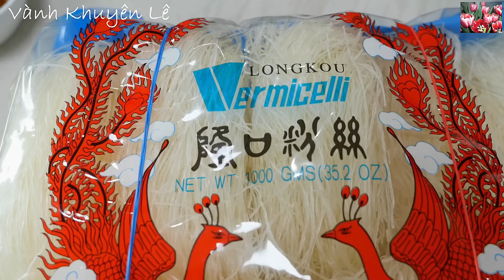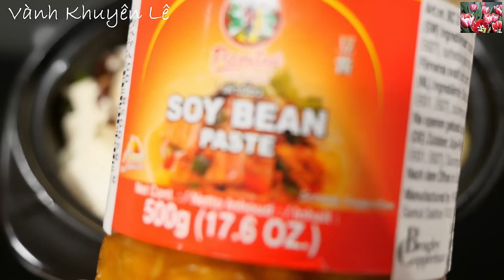Đậu Hũ Chưng Tương, Món Chay Ngon nấu nhanh lẹ cho người ăn Chay hay mặn, Tofu by Vanh Khuyen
Có Đậu Hũ mình nấu món này rất ngon. Món Chay ngon cho người ăn Chay hay ăn mặn đều thích. Xem Công thức và cách nấu các Món ăn Chay Vành Khuyên chia sẻ ở đây
Món Đặc sản miền Sông Nước

NGUYÊN LIỆU
- 20gr Nấm Mèo
- 80gr Hành Tây
- Hành Lá / Boa rô
- Ớt
- 100gr Bún Tàu
* Gia vị: Bột nêm chay, Nước tương, Dầu Hàu Chay, Tiêu

INGREDIENTS
- 20gr dried wood-ear mushrooms
- 80gr onion
- Leeks / green onion
- Chili
- 100gr vermicelli
* Seasoning: seasoning powder, soy sauce, veg. oyster sauce , pepper

ZUTATEN
- 20 g getrocknete Waldohrpilze
- 80gr Zwiebel
- Lauch / Frühlingszwiebel
- Chili
- 100 g Fadennudeln
* Gewürze: Gewürzpulver, Sojasauce, Gemüse. Austernsauce, Pfeffer